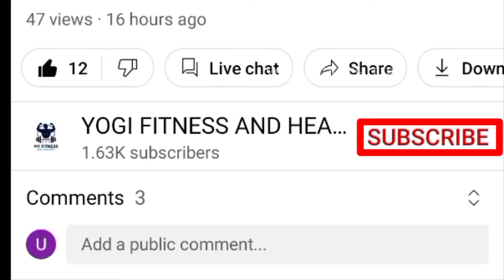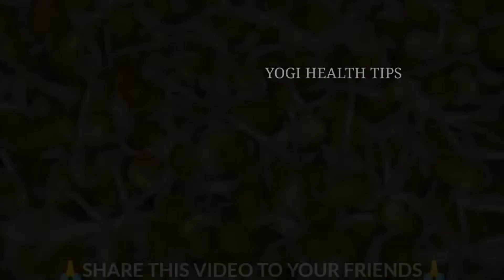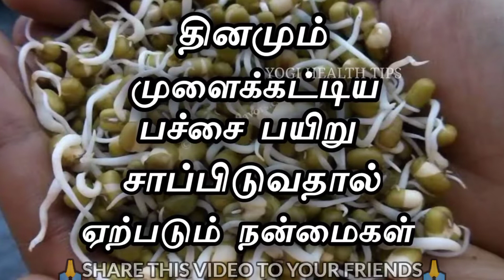பச்சை பயிறு நன்மைகள் | benefits of green lentils | பச்சை பயிறு பயன்கள்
பச்சை பயிறு சாப்பிடுவதால் ஏற்படும் நன்மைகள்🤗👏👏🤗👏👏🤗👏👏

WATCH THIS MY DEAR LOVELY FRIENDS

2)HEIGHT INCREASE FOODS IN TAMIL

3) SPERM COUNT INCREASING FOODS

4) HIGH PROTEIN FOODS IN TAMIL

 5) WEIGHT GAIN TIPS IN TAMIL

6) GYM BEGINNERS TIPS IN TAMIL

7) COFFEE BENEFITS AND SIDE EFFECTS

9) LEG WORK OUT IN TAMIL

11) FOREARM WORKOUT IN TAMIL

12) MORE WORKOUT SIDE EFFECTS IN TAMIL

13) PLANK EXERCISE USES IN TAMIL

14) TOP 10 FIBRE FOODS IN TAMIL

15)TESTOSTERONE BOOSTER FOODS IN TAMIL

16) PUSHUP BENEFITS IN TAMIL